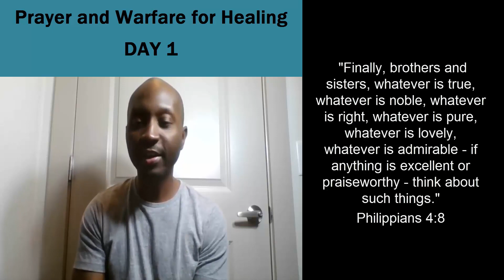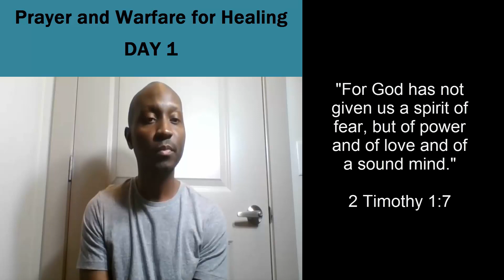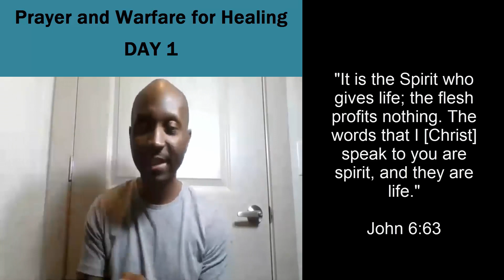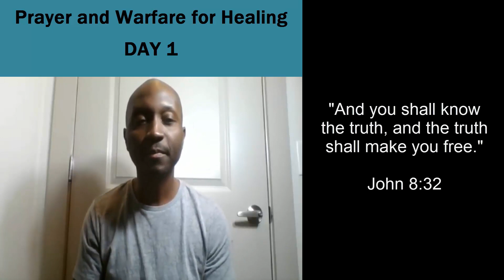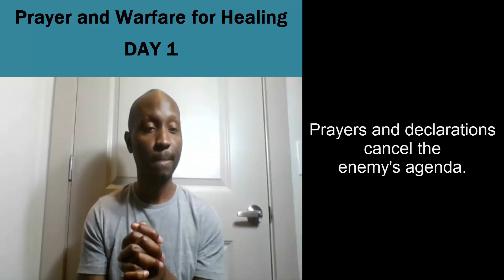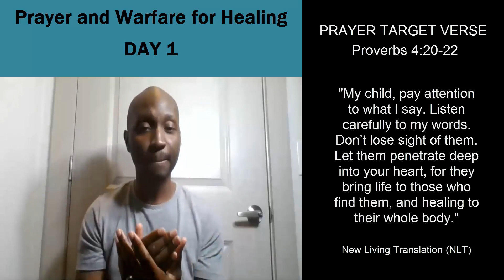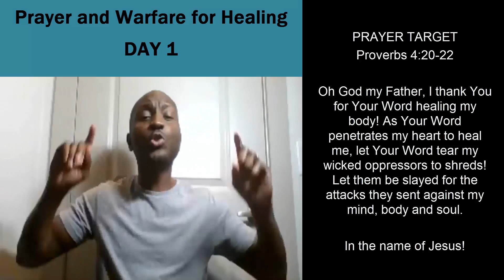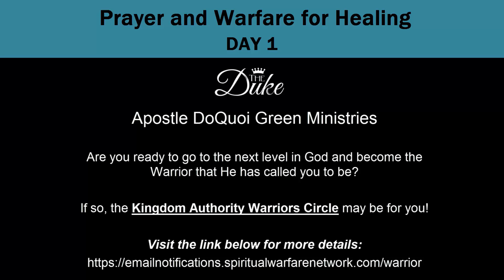Warfare for Healing - Day 1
In this video is spiritual warfare prayers. If you want deliverance and soul healing
If you would like to take your life to the next level by joining Apostle Green's Mentorship group called The Kingdom Authority Warriors Circle visit this

About this video: Apostle DoQuoi Green leads prayer and spiritual warfare in the Warriors Prayer Closet prayer and warfare session from his prayer closet. Join us at 6am EST Mon-Friday on Facebook Live (Apostle DoQuoi Green Ministries), stream live on Youtube or Periscope (@doquoigreen).